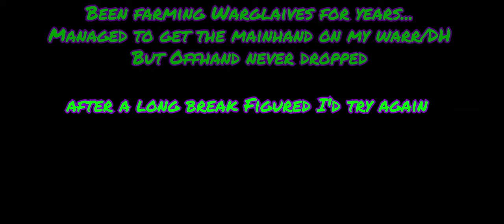TWO Warlgiave drops? WTF! Finally getting Warglaives of Azzinoth after YEARS of farming!